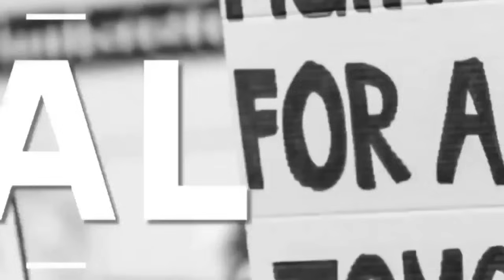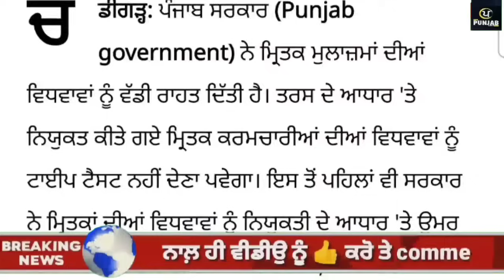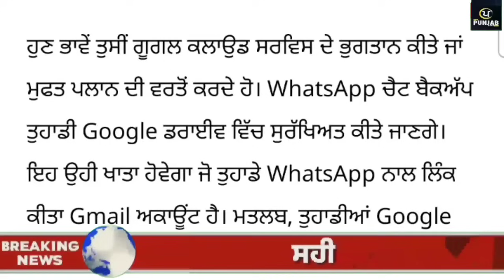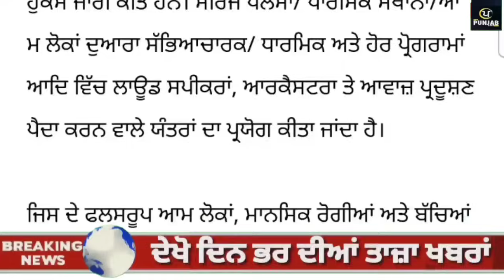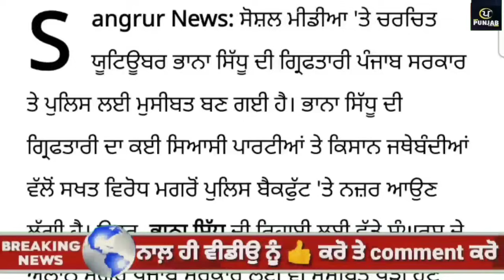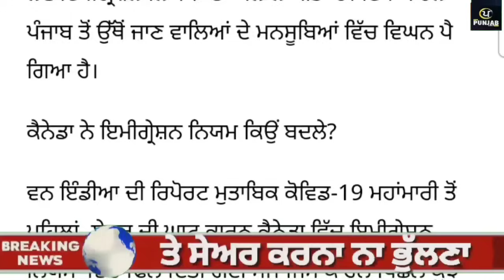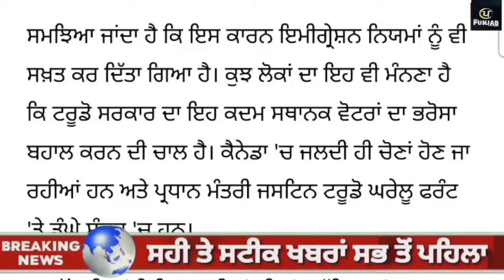Top Big News | 31 january 2024 afternoon news |ਵੱਡੀਆਂ ਖਬਰਾਂ|Tarsem singh Matharu |Today Punjab News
ਅੱਜ 31 january 2024 top afternoon news ਦੇਖੋ Tarsem singh Matharu ਦੇ ਨਾਲ Today Punjab News Channel ਤੇ